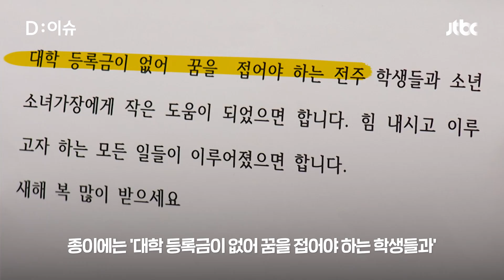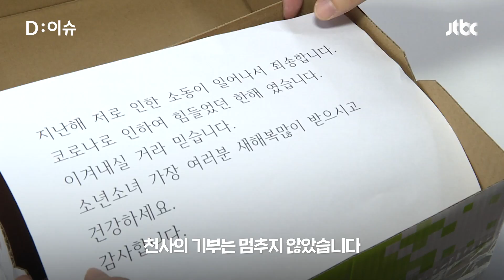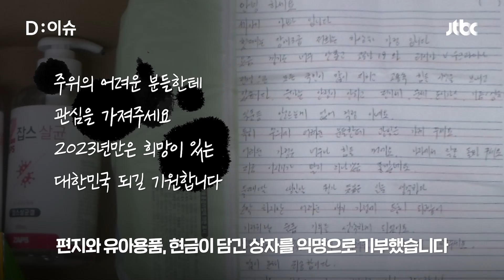올해도 왔다! 전주시 노송동의 '얼굴 없는 천사' 23년동안 8억8천만원 기부｜D:이슈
27일 오전 11시, 전주시 노송동 주민센터에 "어려운 이웃을 위해 써달라"는 익명의 전화가 왔습니다. 23년째 이어지는 기부, 얼굴 없는 천사는 누구일까요? 전국 곳곳에서 따뜻한 손길이 이어지고 있습니다.